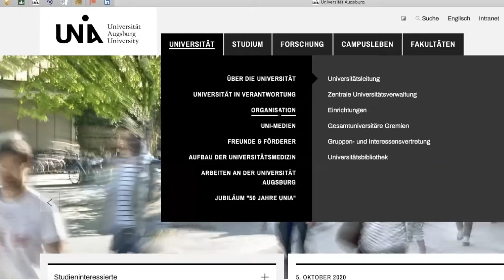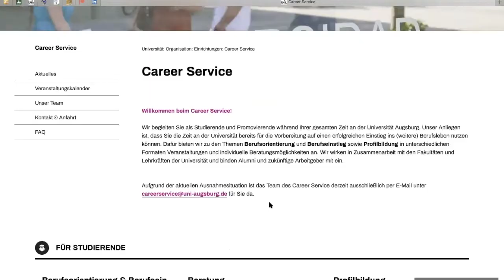Was bietet der Career Service im Wintersemester 20/21?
Wir begleiten Sie als Studierende und Promovierende während Ihrer gesamten Zeit an der Universität Augsburg. Unser Anliegen ist, dass Sie die Zeit an der Universität bereits für die Vorbereitung auf einen erfolgreichen Einstieg ins (weitere) Berufsleben nutzen können. Dafür bieten wir zu den Themen Berufsorientierung und Berufseinstieg sowie Profilbildung in unterschiedlichen Formaten Veranstaltungen und individuelle Beratungsmöglichkeiten an. Wir wirken in Zusammenarbeit mit den Fakultäten und Lehrkräften der Universität und binden Alumni und zukünftige Arbeitgeber mit ein.